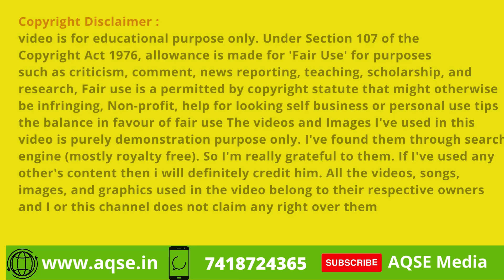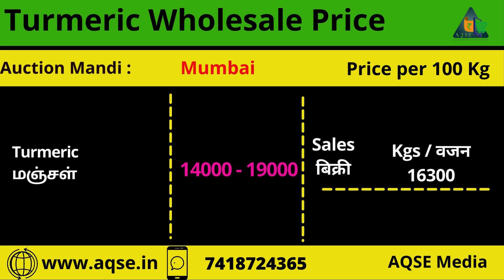Maharashtra Turmeric Price Reports At Major Places | प्रमुख ठिकाणी महाराष्ट्र हळदीच्या किमतीचा अहवाल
Turmeric Price Report For 30/08/2024 | மஞ்சள் விலை நிலவரம் | ಅರಿಸಿನ ಬೆಲೆ | పసుపు ధర | एक किलो हल्दी की कीमत |

AQSE Media
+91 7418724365